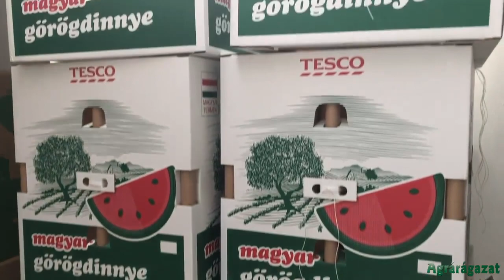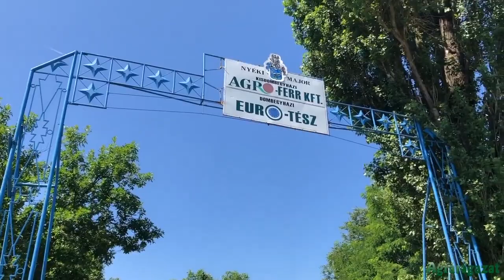Itt a magyar dinnye!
Magyar dinnyét vegyél!
Megmutatjuk, hogy miért.